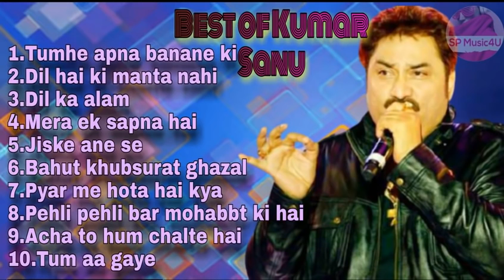kumar Sanu best Romantic Song ♤ Hit Song of Kumar Sanu ♤ Evergreen Bollywood Songs | Dec2020